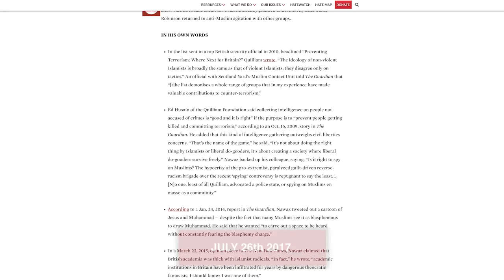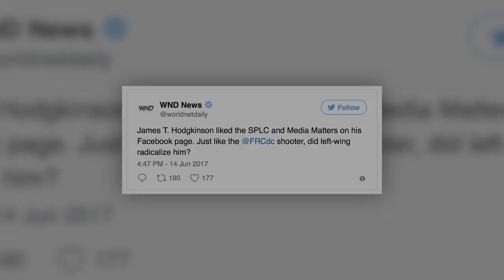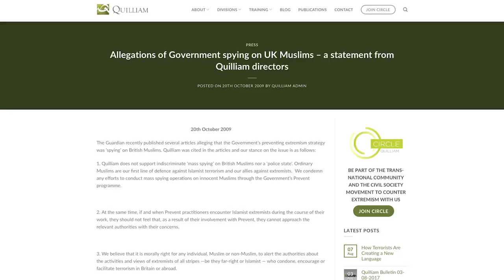The SPLC Uncovered - Full Story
A compilation of the three part mini-series 'The SPLC Uncovered'.

The Southern Poverty Law Center have named Maajid Nawaz on a list of 'Anti-Muslim Extremists'. Help Maajid take legal action against the SPLC by donating to his crowd-fund

Quilliam is the world's first counter-extremism organisation set up to address the unique challenges of citizenship, identity, and belonging in a globalised world.